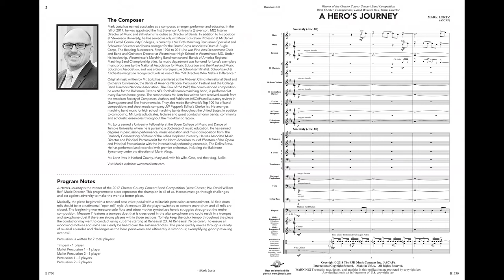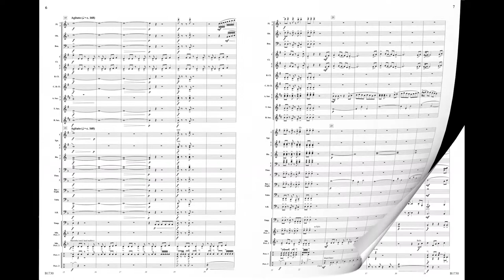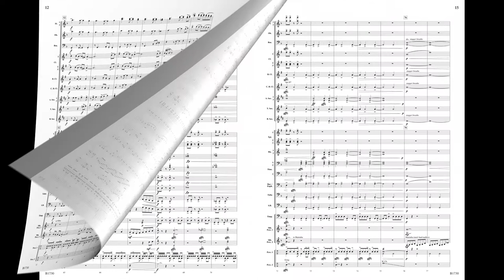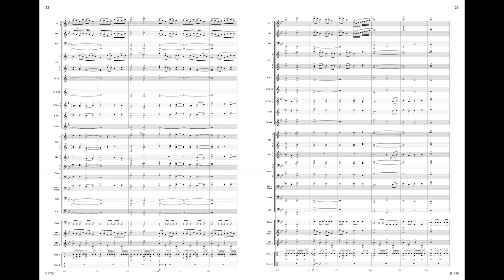A Hero’s Journey - Mark Lortz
A Hero’s Journey
Mark Lortz
Grade 3.5
B1730